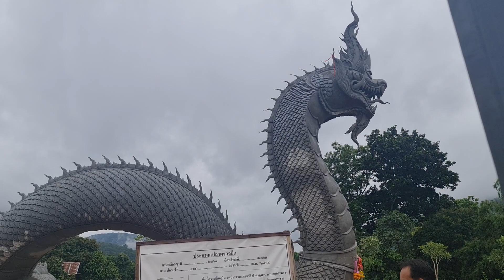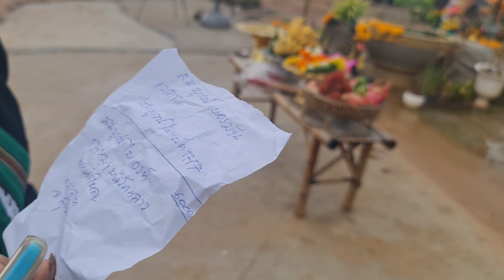ปู่ผ่องขอพรให้ลุงพลในยามเช้า